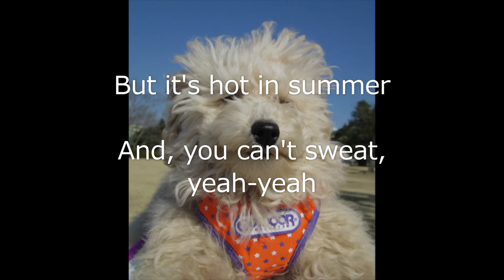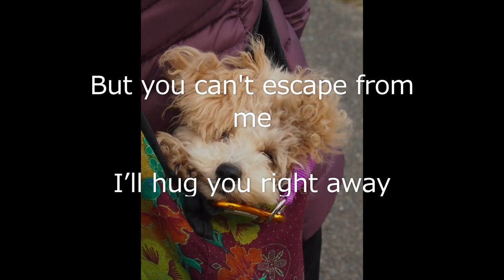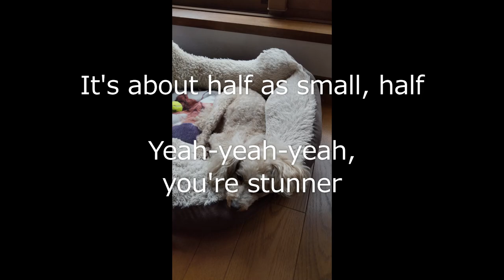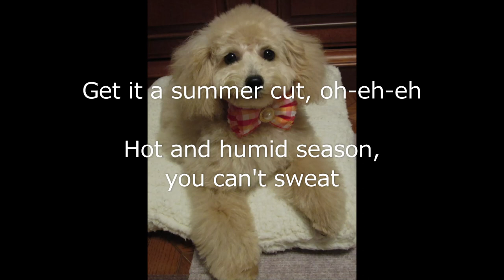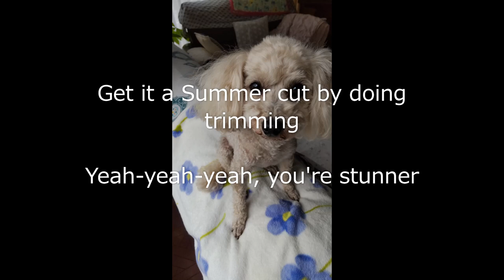【New Original Song】 Summer Cut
My toy poodle hates trimming and hospitals.

[Verse 1]
Are you a vibrator?
Trauma with trimming? Ya
Shivering, eh-eh-eh-eh
You’re about to die (Ooh)

Cream curly hair, soft
Yeah-yeah-yeah, you're stunner
But it's hot in summer
And, you can't sweat, yeah-yeah
So get it a summer cut

[Pre-Chorus]
Oh, tremble so much
You'll be hungry
You can lose weight by the way (oh-oh)
Do the trimming

[Chorus]
Get it a summer cut, oh-eh-eh
Hot and humid season, you can't sweat
Just around the corner
For comfortable life
Do the trimming
Yeah-hey-yeah-yeah-yeah, you're stunner

[Verse 2]
You don't usually do it
But remove the harness
You are a really smart girl(Ooh)
You can do it if you try
Yeah-yeah-yeah,  you're stunner
But you can't escape from me
I’ll hug you right away

[Pre-Chorus]
You'll be hungry
Do the trimming

[Chorus]
For comfortable life
Do the trimming
Yeah-hey-yeah-yeah-yeah, you're stunner

[Post-Chorus]
Get it a Summer cut by doing trimming

[Verse 3]
The finish is velvet
Glass-like limbs, look like a fox
Black eyes doubled in size
Smooth touch, I want to touch (Ooh)

It's about half as small, half
Yeah-yeah-yeah, you're stunner
The cats are looking at you
Don't deal with the other party
You are a cool and stunner cut

[Chorus]
For comfortable life
Do the trimming
Yeah-hey-yeah-yeah-yeah, you're stunner

[Post-Chorus]
You like(vibrator?), Summer (cool cut)
Plenty of food and snacks
Get the right vibe after stress
Yeah-yeah-yeah, you're stunner
Yeah-yeah-yeah, you're stunner

[Outro]
Yeah-yeah-yeah, you're stunner
Yeah-yeah-yeah, you're stunner